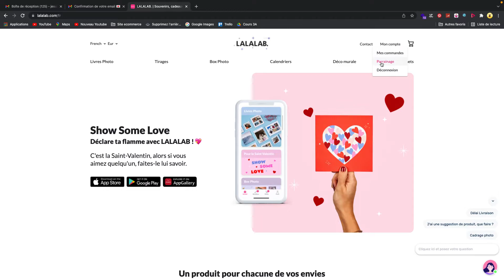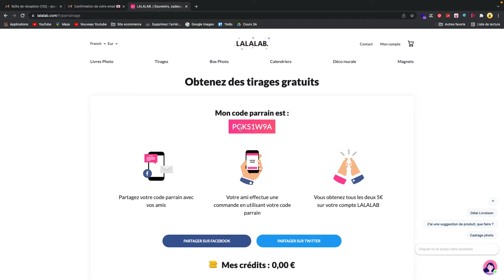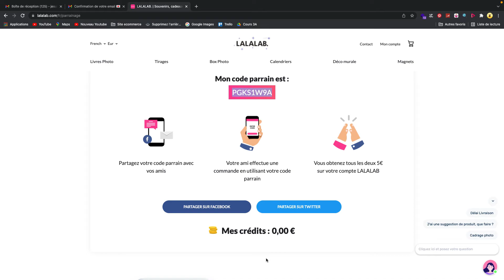Comment gagner de l'argent sur LALALAB ?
Gagner de l'argent sur LALALAB rapidement et simplement !